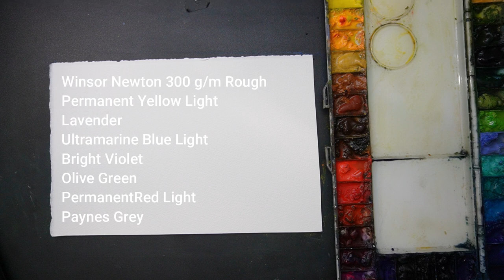Watercolor Painting of Sunset Landscape of | Tree and Clouds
My Etsy Shop